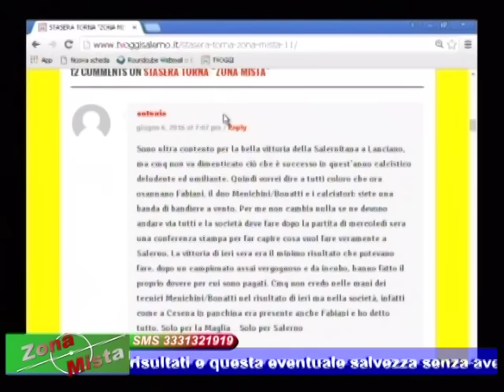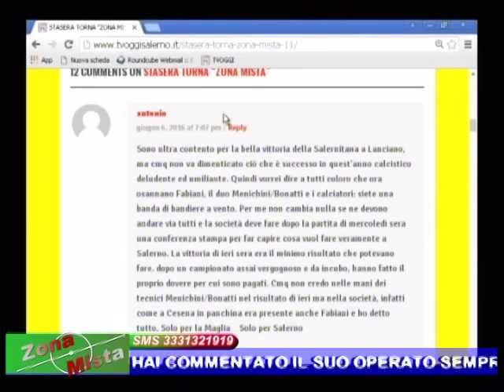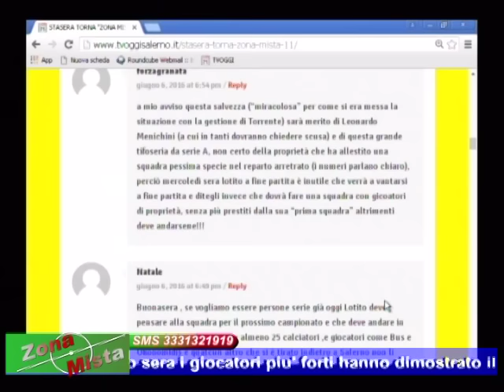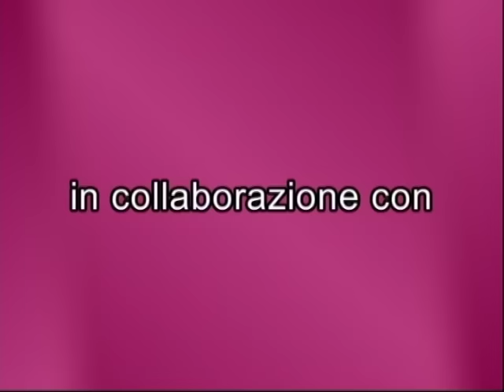ZONA MISTA DEL 07/06/2016